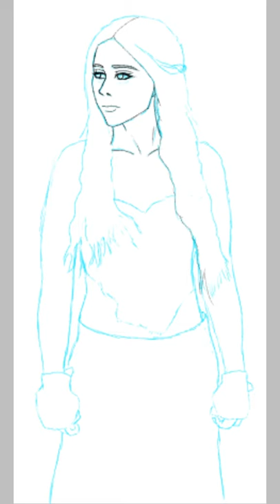Speedpaint- Game of Thrones, Daenerys- mother of dragons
Off of one of my favorite shows, Game of thrones.